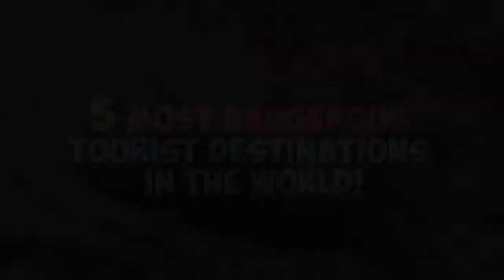🟠Pinaka delikadong tourist destination sa buong mundo.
# KASAYSAYAN